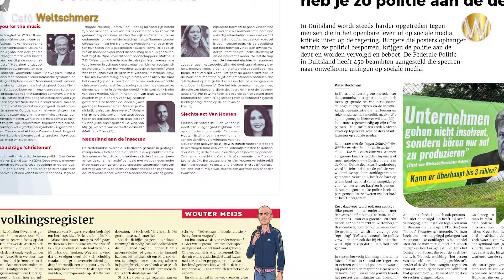Mechanismen achter complottheorieën - De Andere Tafel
De Andere Tafel is een samenwerkingsverband tussen De Andere Krant en Café Weltschmerz. Dit programma brengt wekelijks verdieping over een onderwerp waar in De Andere Krant aandacht voor is geweest.

In deze tweede aflevering van De Andere Tafel praat vaste presentator Pieter Stuurman met schrijver, dichter, columnist en reclameman Jan Bennink en hoofdredacteur van De Andere Krant Karel Beckman. Dit naar aanleiding van Benninks artikel ‘Mechanismen achter complotten’ dat deze week in de krant verscheen. Bennink bedacht in een vorig leven campagnes om de euro aan de man te brengen, verkocht sigaretten aan kinderen, schreef slogans tegen broeikasgas en werkte mee aan de marketing rond Gay Pride. Nu zet hij zijn talenten in om de narratieven van de ‘rich and famous’ te bestrijden. Hij doet een boekje open over hoe propagandistische marketingcampagnes tot stand komen. Als een kersverse koningin zegt, ‘dé Nederlander bestaat niet’, of een minister spreekt van ‘New York aan de Noordzee’, dan zit daar een uitgebreid plan achter, vertelt Bennink.